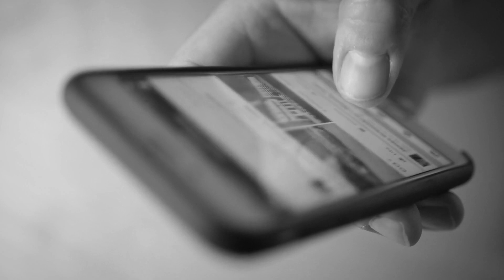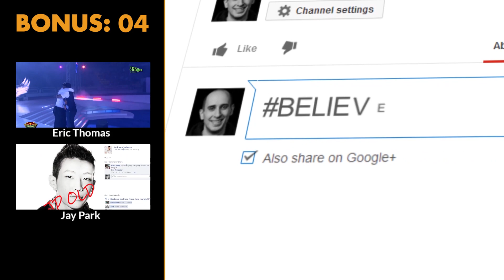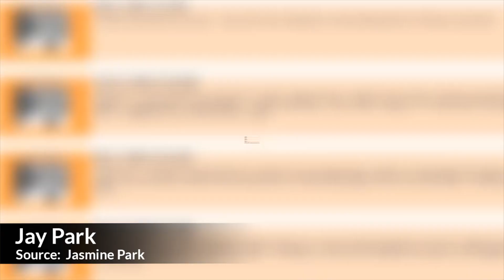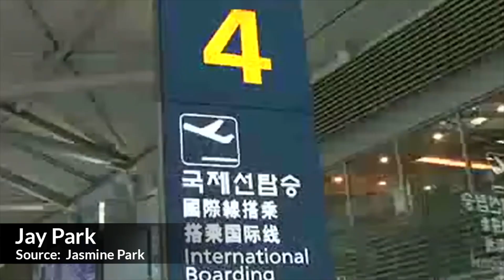WHO Are YOU Surrounded WITH?! | Gary Vaynerchuk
Check out Gary's Latest Books:
* Crushing It!

✎ Good morning BelieveNation! Today's message is: "Surround Yourself With Positivity!" Over to you Gary Vaynerchuk.

.:SOURCES:.

Much love,
Evan